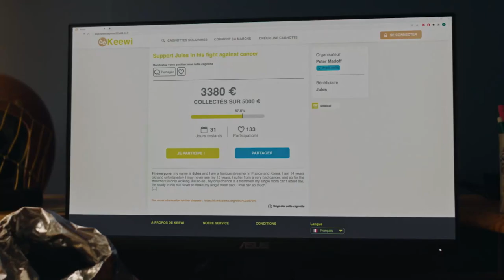JUNIORS Bande Annonce VF (2023, Comédie) Vanessa Paradis, Franck Ropers, Ewan Bourdelles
JUNIORS Bande Annonce VF (extraits), film en français au cinéma le 26 juillet.